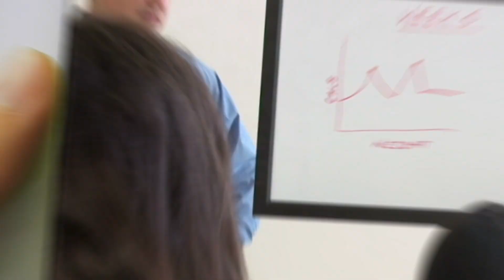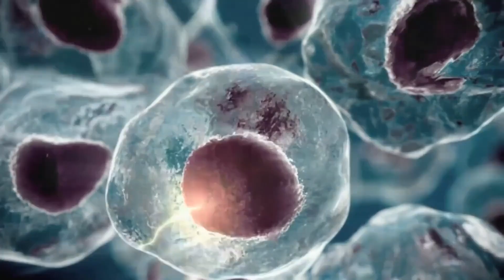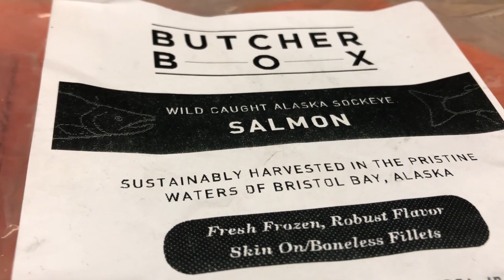Fat Storage Explained | 3 Hormones That Store Fat- Thomas DeLauer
Get My Discount on Grass-Finished Meat + Free Bacon for Life with Butcher Box

3 Fat Storing Hormones You Didn't Know About - Thomas DeLauer…

Insulin is a fat storing hormone because it increases the major fat storing enzyme in the body called lipoprotein lipase (LPL) It also decreases hormone sensitive lipase (HSL), the major fat burning enzyme.

Aside from insulin, there are 2 other fat storing hormones:

Acylation Stimulating Protein (ASP)
ASP is a hormone produced by adipocytes that’s produced through a process involving three proteins: C3, factor B and adipsin, which are secreted by adipocytes - it’s an adipogenic hormone that stimulates triglyceride (TG) synthesis and glucose transport in adipocytes. ASP has a primary role in the regulation of lipid metabolism in adipocytes, where it stimulates glucose uptake, increases the activity of diacylglycerol acyltransferase, and inhibits hormone-sensitive lipase activity. In cellular studies, ASP increases fat storage through increased triglyceride synthesis and decreased intracellular lipolysis.

Glucose-dependent insulinotropic peptide:
A hormone released from the small intestine that enhances the release of insulin following the intake of food. Glucose-dependent insulinotropic peptide is made and secreted mainly from the upper section of the small intestine from a specific type of cell known as the K cell. Its main action occurs in the pancreas where it targets beta cells, which produce insulin. Glucose-dependent insulinotropic peptide stimulates the release of insulin from the beta cells in the pancreas in order to maintain low blood sugar levels after eating. The main trigger for glucose-dependent insulinotropic peptide release is food, in particular fatty foods or those foods that are rich in sugar. Once released into the bloodstream, levels of glucose-dependent insulinotropic peptide do not remain high for very long. It is broken down quite quickly (after about seven minutes) and therefore does not remain in the circulating blood for long.

Fat vs Carb Storage:
There’s a process in our body that makes gaining fat from carb consumption very difficult - that process is called De Novo Lipogenesis. A recent study on overfeeding via carbs looked at this:

Study - The American Journal of Clinical Nutrition-
De novo lipogenesis was measured during 96 hours of overfeeding by 50% with either sucrose or glucose and during an energy balance treatment (control) in 8 lean and 5 obese women. De novo lipogenesis was 2- to 3-fold higher after overfeeding by 50% than after the control treatment in all subjects. The type of carb overfeeding (sucrose or glucose) had no significant effect on de novo lipogenesis in either subject group. They found that the carb-overfed women stored about 282 grams of body fat per day, but only 4 grams of it came from de novo lipogenesis. De novo lipogenesis accounted for only 1.4% of their fat gain. The 278 grams of fat per day that the women gained from dietary fat.

Omega 3’s & Fat Gain:
If you are eating excessive amounts of DHA or EPA, these fatty acids are more likely to be incorporated into phospholipid bilayers than adipose tissue. The abundance of EPA and DHA in human subcutaneous adipose tissue is low, typically less than 0.2 for EPA and up to 1.0 mol% for DHA. This suggests that EPA and DHA are not preferentially stored in adipose tissue triacylglycerol long-term, rather they may be partitioned to oxidation pathways or to storage in other lipid fractions, such as phospholipids; red blood cell and plasma phospholipids have a notably higher abundance of both EPA and DHA than adipose tissue.

Function:
After EPA and DHA are consumed through the diet, they are placed within a membrane phospholipid, where they can affect cellular function by promoting the fluidity, flexibility, and/or the permeability of a membrane.

Omega 3’s & Fat Loss:
A study of 44 people reported that those given 4 grams of fish oil per day failed to lose more weight than those given a placebo. However, the fish oil group lost 1.1 more pounds (0.5 kg) of body fat and built 1.1 more pounds (0.5 kg) of muscle than those not given fish oil.

Fish oil intake induces UCP1 upregulation in brown and white adipose tissue.